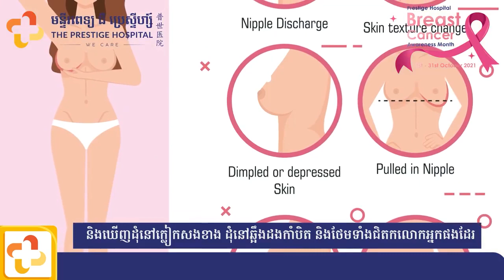តើអ្នកដែលមានជំងឺមហារីកសុដន់អាចបង្ហាញរោគសញ្ញាដែរ ឬទេ? Do patient with breast cancer show symptoms?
តើអ្នកដែលមានជំងឺមហារីកសុដន់អាចបង្ហាញរោគសញ្ញាដែរ ឬទេ? លោកអ្នកអាចស្វែងយល់បន្ថែមពីវេជ្ជបណ្ឌិតឯកទេសផ្នែករោគស្ត្រី Li Jianjun។

Do patient with Breast Cancer show symptoms? Let's listen to Dr. Li Jianjun's explanation to understand.